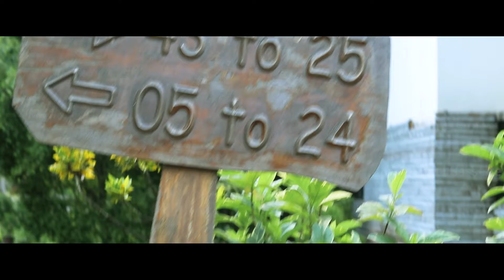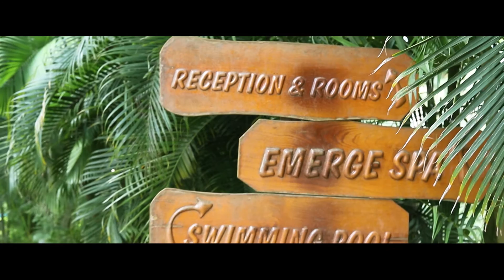A Quick tour of Beautiful Resort in Mysuru | The Windflower Resort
A Quick tour of Beautiful Resort in Mysuru which is located very close to Chamundi hills is "The Windflower Resort & Spa". It's a perfect place to spend a beautiful weekend with family and friends.

Equipment Used:
Camera - Canon 6D Mark ii

Lens - Canon 24-70 f2.8 II USM